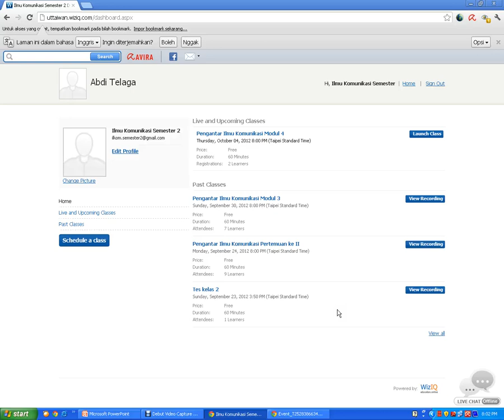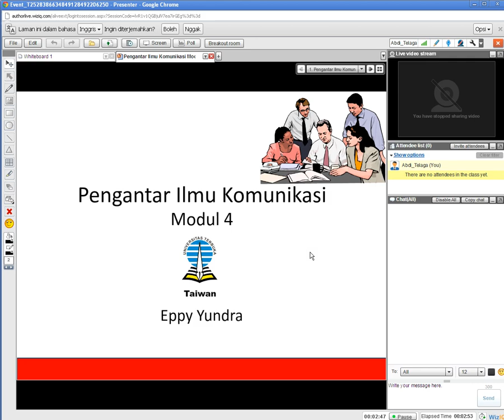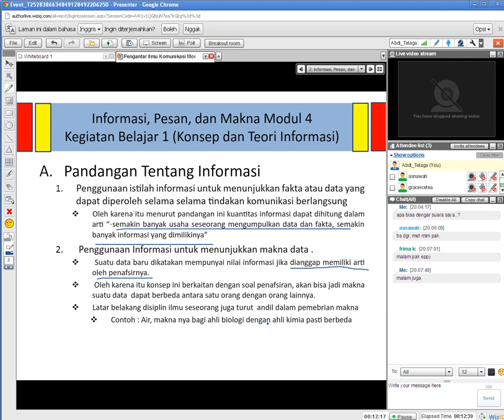Pengantar Ilmu Komunikasi Modul 4 Pertemuan ke empat part 1